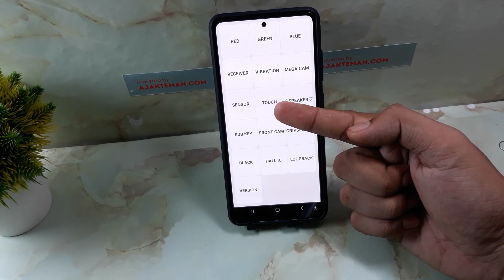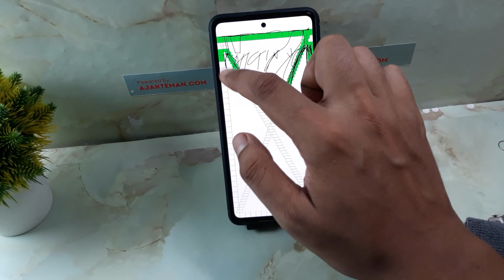CARA CEK LCD HP SAMSUNG A05s